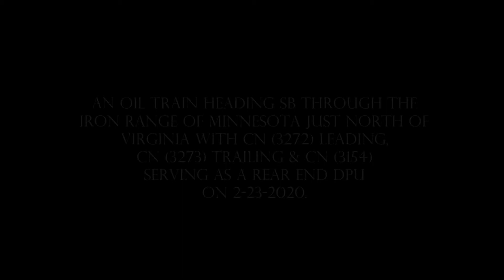Iron Range Oil Train heading south in Minnesota on 2 23 2020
A Canadian National oil train heading SB through the Iron Range of Minnesota just north of Virginia with CN 3272 leading, CN 3273 trailing & CN 3154 serving as a rear end DPU on 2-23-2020.